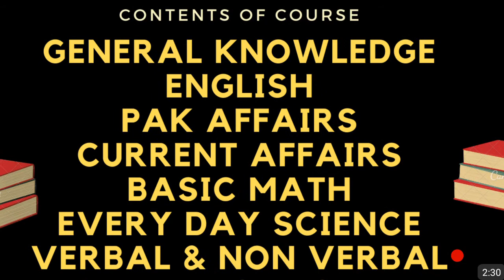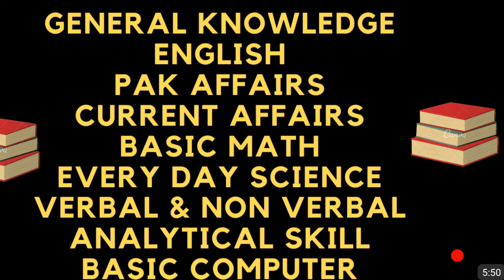Success is at your Door Now-Getting Job by Passing One Paper MCQs & CSS SO easy even you can't think